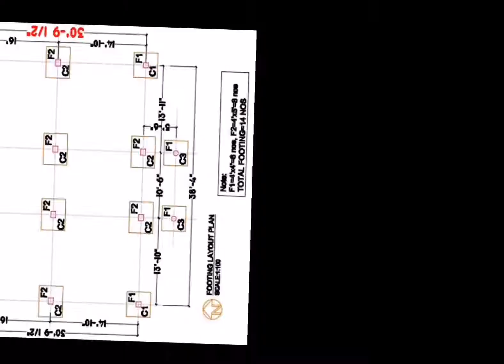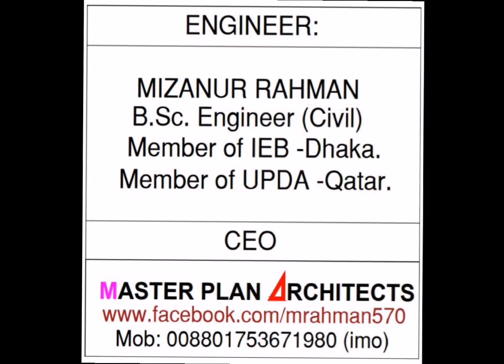Ma villa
Duplex Villa for shakil Samiul Azom
Location: Gayhata, Nagarpur, Tangail, Bangladesh
Design by:
Engineer Mizanur Rahman
B. Sc. Engineer Civil
Member od IEB , Dhaka.
Member of UPDA, Qatar.